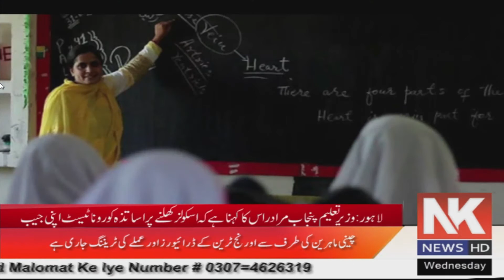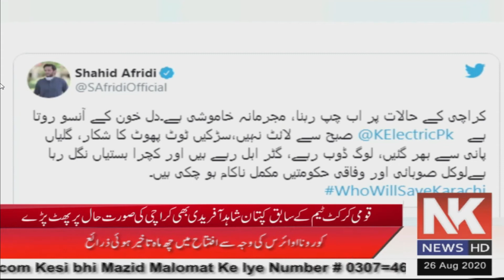NK News Headling - 06 PM-26 08 2020